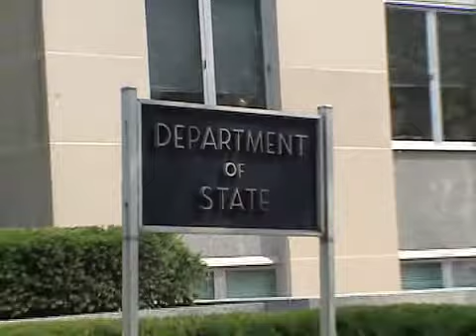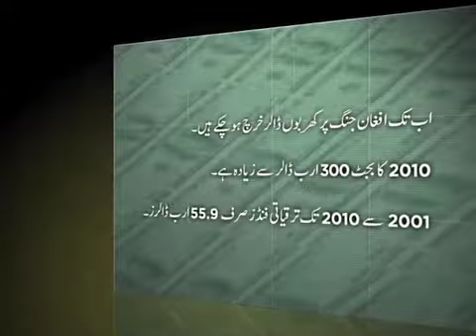War on Terror - 9 Years After 9/11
Muhammad Atif, Urdu VOA News, Washington
Its been nine years since the terrorist attacks of September 11, 2001. In response to these attacks the US along with its allies started the global war on terror and attacked Afghanistan to hunt down Al Qaida. Since 9/11 America has lost 5600 soldiers in the wars of Iraq and Afghanistan. Where does the global war on terror stand today? As Muhammad Atif reports, analysts in Washington say "Al Qaida is not as strong as it was, its leadership is on the run and Taliban is gone". But the cofounder of CODEPINK Madae Benjamin says instead of increasing Afghanistan's Military Budget, America should focus on building Afghan economy.